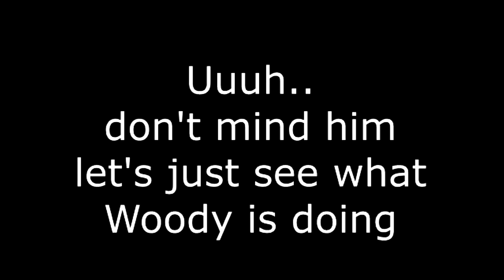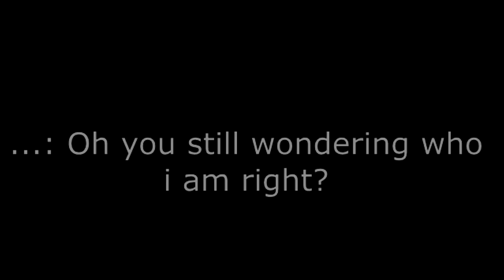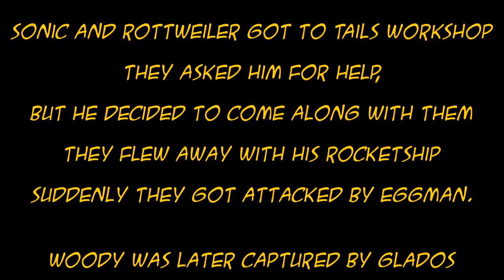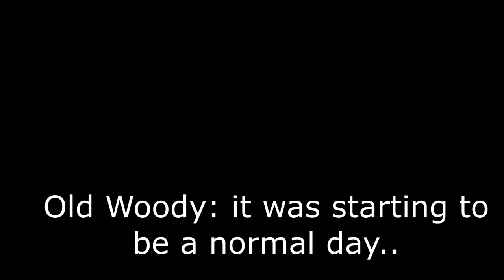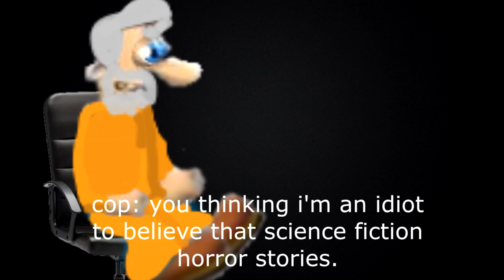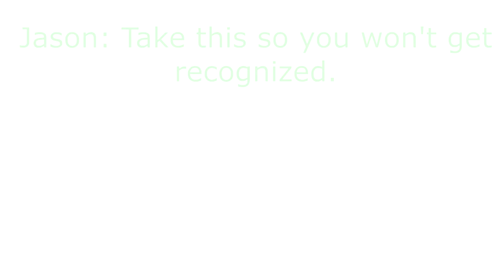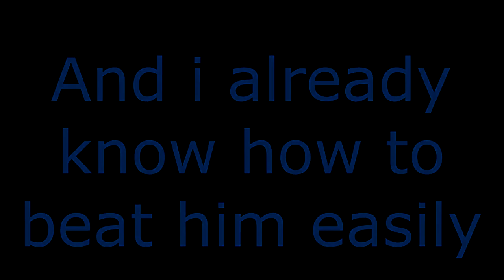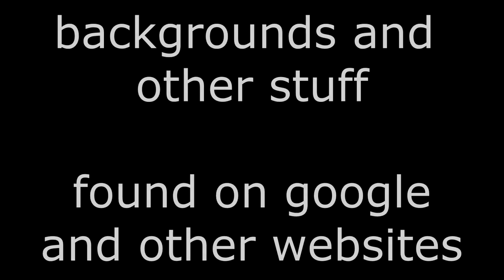Neighbours in Trouble [Full Movie]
Here is the Neighbours in Trouble. Enjoy the full show :D

neighbours from hell black shoe polish,neighbours from hell 2 burning with ambition,
cách tải game neighbours from hell về máy tính,
how to download neighbours from hell full version,neighbours from hell evolution,
neighbours from hell funny,
neighbours from hell fnf,
neighbours back from hell for whom the gong sounds,
neighbours from hell full game,
neighbours from hell 2 for whom the gong sounds,
how to download neighbours from hell 2 full version free,
neighbours from hell game,
neighbours from hell gamecube, neighbours funny store, nfh funny,neighbours from hell game over,
neighbours from hell getting caught,
neighbours from hell game download,
neighbours from hell german,glados,portal2,